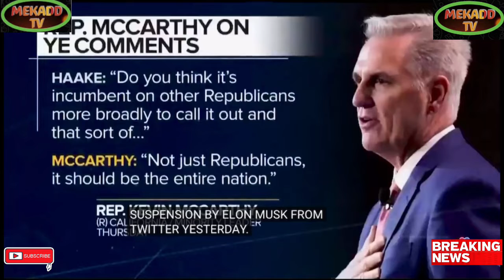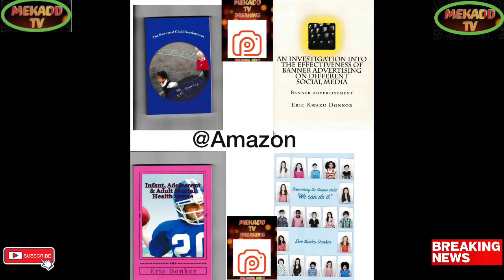news vlogging TRUMP HURDLES AHEAD OF 2024 ELECTIONS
Breaking Political News TRUMP HURDLES AHEAD OF 2024 ELECTIONS